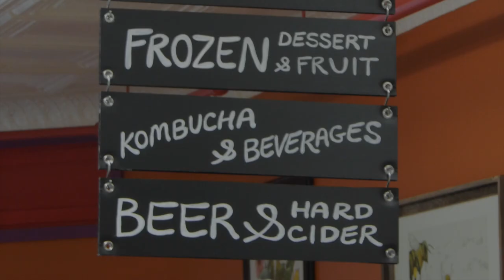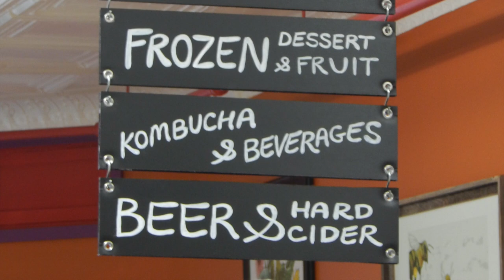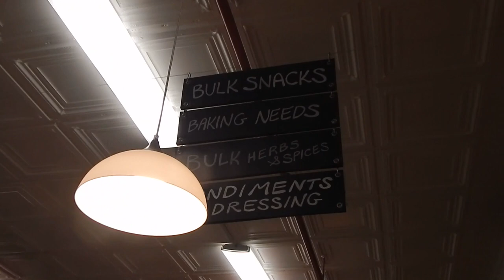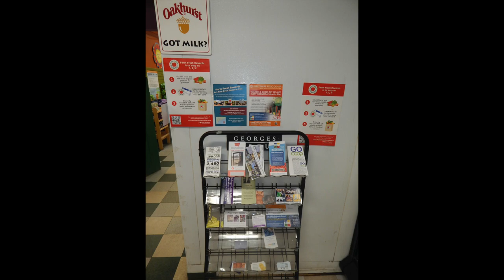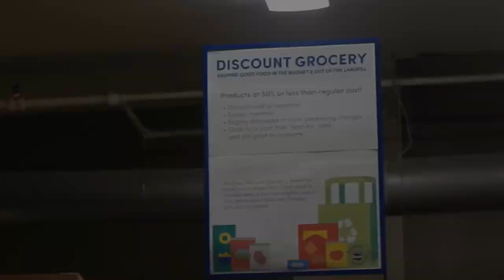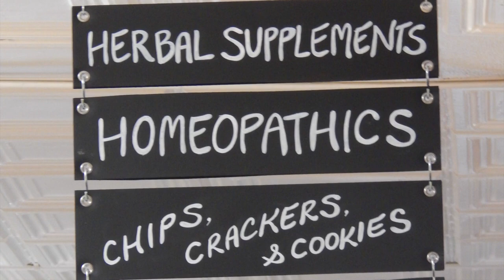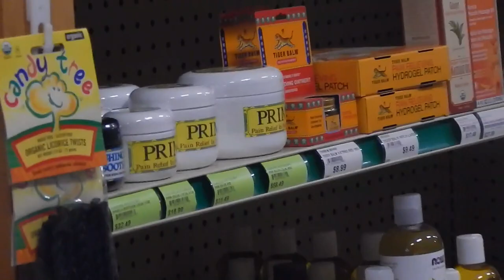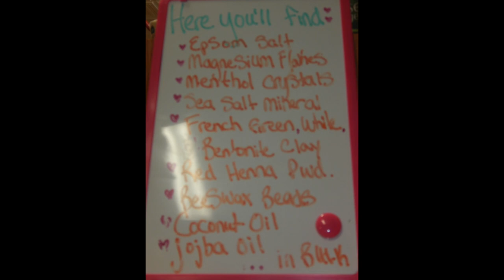. . 2023 09 11 Fare Share Co-op Norway Maine US of A . ... .